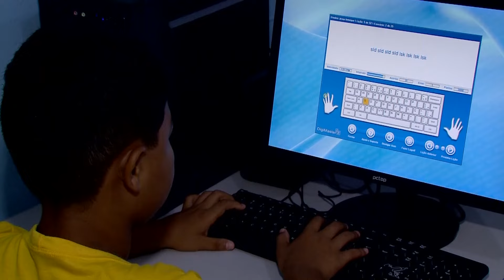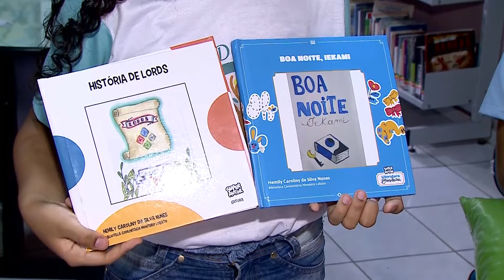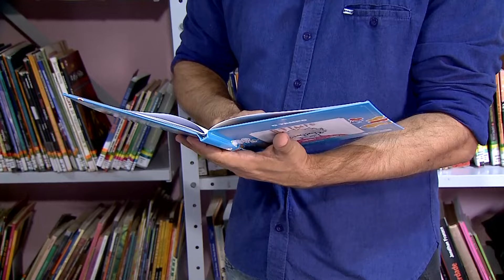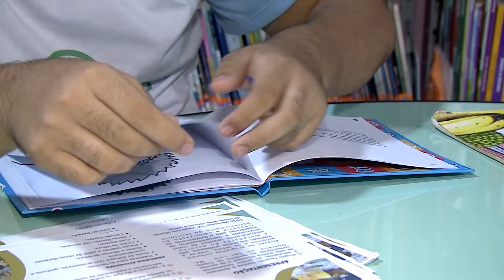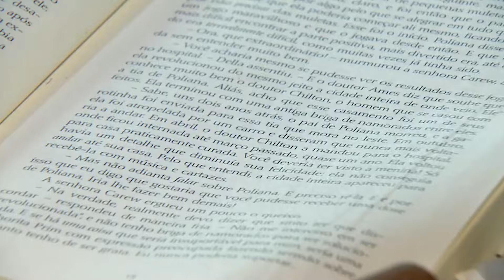Instituto Mariana realiza ações de educação para crianças carentes de São Luís